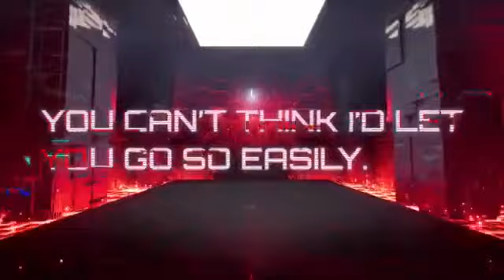Marvel's Avengers - Official Red Room Takeover Trailer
Watch the trailer for a look at what to expect with The Red Room Takeover event in Marvel's Avengers, available now until May 31, 2021. Will you survive Yelena Belova's takeover?

Marvel's Avengers is a 2020 action role-playing brawler video game developed by Crystal Dynamics and published by Square Enix's European subsidiary.

Initial release date: 14 August 2020
Publisher: Square Enix
Composer: Bobby Tahouri
Platforms: PlayStation 4, Xbox One, PlayStation 5, Xbox Series X and Series S, Google Stadia, Microsoft Windows
Developers: Crystal Dynamics, Eidos-Montréal, Nixxes Software BV, Crystal Northwest, Eidos Interactive
Designers: Alisha Thayer, Magali Stretton, Michael Brinker